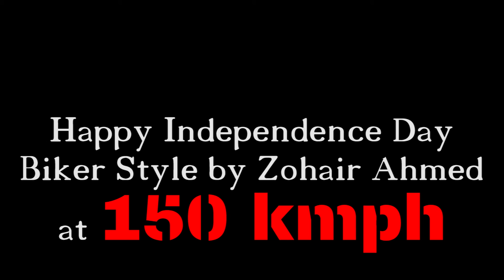Wheelie at 150kmph | FuzzRides | Independence Day Ride | Hyderabad | Zohair Ahmed | Kawasaki Z800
Zohair Ahmed's Wheelie at 150 kmph... Thug Life Biker Style  on Kawasaki Z800